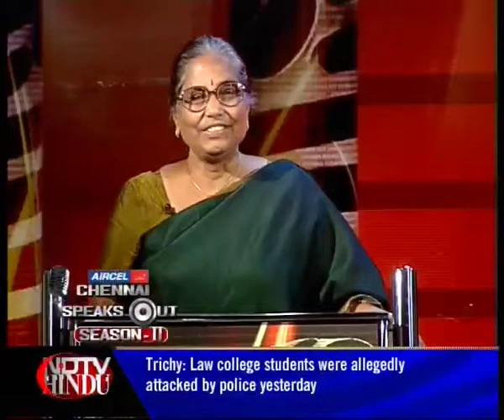CSO EP 43 POWER PLAY